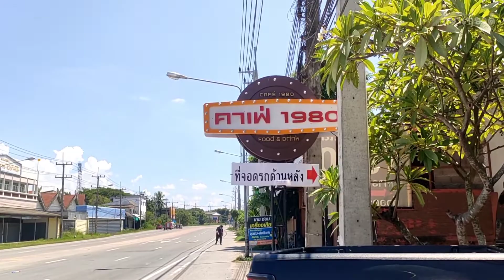Cafe Vintage 1980